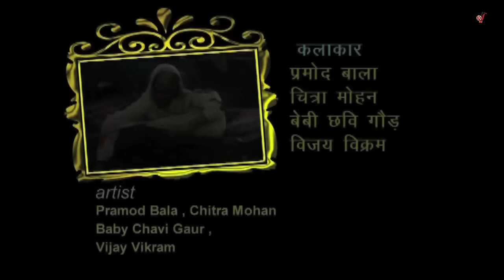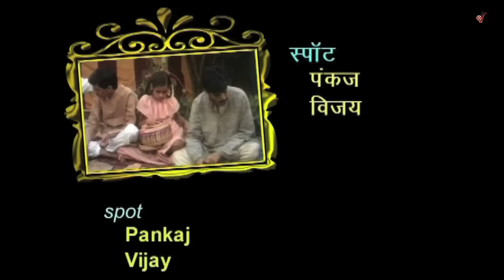….पर जायदाद लिखवाने के कुछ ही समय बाद सब बदल गया ? |Hindi Film |PremchandI Boodhi Kaki I Short Story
Munshi Premchand Story "Boodhi Kaki"
मुंशी प्रेमचंद की कहानी "बूढ़ी काकी"
Produced & Directed by Sunil Batta,
Story-Munshi Premchand,
Camera-Madhu Naidu,
Make up-Hem Singh & Roopraj Singh,
Edit-Prakesh Math,

Cast- Pramod Bala, Raja Awasthi, Chitra Mohan, Vijay Vikram, Baby Chavi Gaur.

गाँव में रहने वाली बूढ़ी काकी बेसहारा थी…..न कोई औलाद ही बची न ही साथ देने को काका जिन्दा रहे…..ले दे के भतीजा बुद्धिराम उसकी पत्नी रूपा और उनके बच्चे थे अपना कहने को…..बुद्धिराम ने काकी की सारी जायदाद अपने नाम लिखवा ली….ये वायदा करके की सारी जिन्दगी काकी की सेवा करेगा…..परजायदाद लिखवाने के कुछ ही समय बाद सब बदल गया…..काकी रोटी-कपड़े को रात दिन रोती और उसका रोना सुन बुद्धिराम और रूपा उसे जीभर कर कोसते…..काकी का कोई अगर सुख-दुख का साथी था तो वह थी बुद्धिराम की लड़की लाडली…..बुद्धिराम के लड़के का तिलक था…..पूरे गांव ने जी भर कर पकवान खाये….पर जब बूढ़ी काकी रेंगते हुए दोनों हाथों से जमीन पर चलते हुए खाने पहुँचती हैं तो पहले रूपा….फिर बुद्धिराम उसको दुत्कारते हैं…..और दण्ड स्वरूप उसको उस दिन खाना नहीं देते…..लाडली अपनी पूड़ियां माँ की नजरों से चुरा बूढ़ी काकी को आधी रात को देने जाती है……भूख से बेहाल बूढ़ी काकी की इच्छा दो पूड़ी खा और बढ़ जाती है……और वह लाडकी के साथ खिसकती रेंगती जहां मेहमानों ने खाना खाया था वहाँ पहुँच कर जूठे पत्तलों से पूरी कचैड़ी के टुकड़े चुन खाती है……इसी दरम्यान रूपा की आँख खुल जाती हैं लाडली को न देख वह बाहर आंगन में आती है…..काकी को जूठन खाते देख अपनी गलती का एहसास कर बूढ़ी काकी के कदमों में सर रख माफी मांगती है……..

Old age is the worst curse one has to suffer in endowed with the boon of a long life. Boodhi Kaki is an old widow, even her sons have died. She had written all her property to her nephew Budhi Ram who had promised to give her every possible comfort and care. But as the time passed, all the promises were slowly forgotten. Today Boodhi Kaki lives a miserable life of neglect a pathy and utter disregard. All her senses have slowly abandoned her except the liking of good food. She loves delicious food. That is the only interest left in her life. If she is not given anything she wants to eat, she starts yelling, weeping and cursing everyone. All the family members are fed up of her they ill-treat her. Even Boodhi Ram's sons tease and harass - it is Ladli Budhi Ram's and solace from anyone in the family - it is Ladli Budhi Ram's youngest daughter. The little girl loves the old women dearly. On the occasion of Boodhi Ram's son's 'Tilak' ceremony Boodhi Kaki is very excited. All sorts of delicious delicacies are being prepared for the feast and the fragrance of delicious food of maddening her. She is not able to suppress her greed, she wriggles out of her room and reaches the kitchen just to watch the delicious food being cooked. Just then Roopa, Boodhi Ram's wife notices the old woman, she is terribly enraged by her greedy proclivity. So unfuriated is she that she starts abusing and cursing the old women. Boodhi Kaki is deeply hurt she wriggles back to her obfuscated room. And when all the guest are having food and old woman weeps silently in her room and waits for someone to call her. But no one comes. Everyone seems to have forgotten her. She peeps through the window and watches the guests devouring the delicious food. Ceased by a suppressible desire she again wriggles out of her room. And reaches the place where the guests are enjoying the feast. Budhi Ram Notices here, trembling with wrath and furry he grabs her hand, pulls her away and dumps her in her room. She falls and loses consciousness. There is just one member of the family who is terribly aggrieved by the old woman's pathetic plight - she is Ladli, but what can the little girl do. She waits for the right moment. Al night when the feast is over and everyone is fast asleep Ladli gets up she has not eaten her food she has saved it for her Budhi Kaki. And when the old woman compes to, Ladli enters her room with her Thali of food. The old woman weeps, blesses the little girl and starts devouring the food. She empties the 'Thali' but her hunger is not satiated. She asks for more but the little girl is afraid of her parents, she cannot steel the food from the kitchen. Some sound makes Roopa wake up and she is stunned to see the ghastly sight - Budhi Kaki is sitting near the thrown away 'pattals' and devouring the food left over by the guests.

Hindi Movie Triyacharitra | A heart touching story Written by Munshi Premchand | "त्रियाचरित्र" वक्त का बेपरवाह पंक्षी….कुछ इस बेमुख्वती से अपनी उड़ान तब्दील करता है कि सुख और दुख का आकाश अनायास बदल जाता…..कभी ये अच्छे दिनों की शाखा पर बैठता है……तो कभी गर्दिश की डाल पर……..

Category